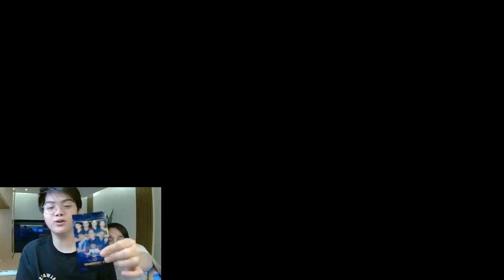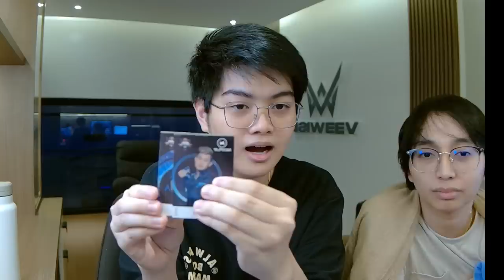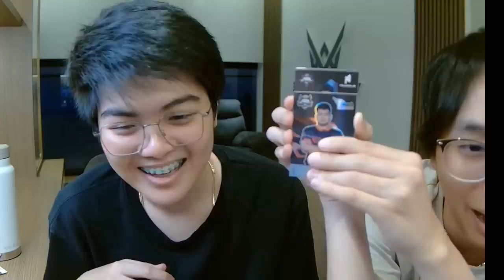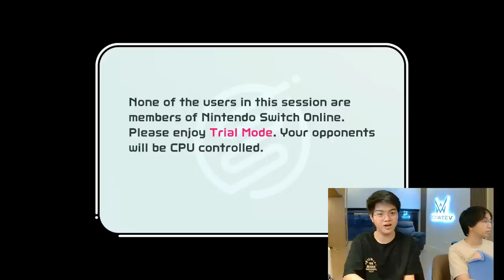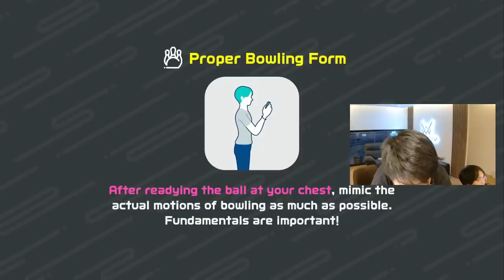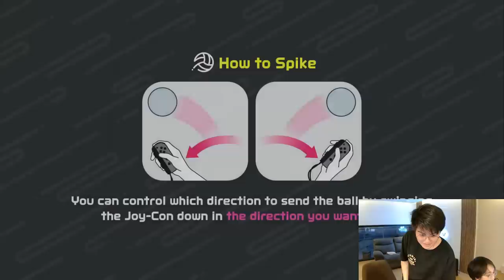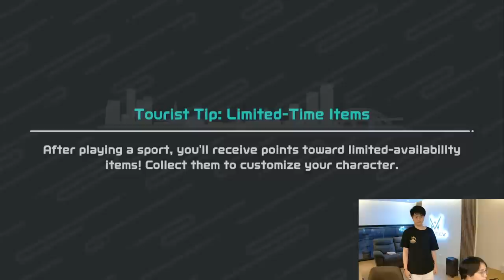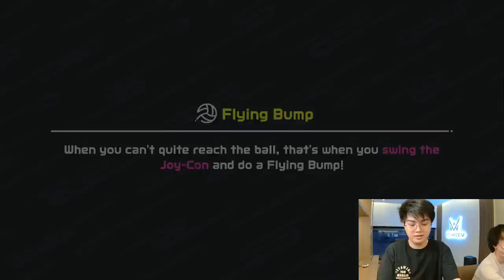[MAY 8] CHILL LIVESTREAM LARO IBANG GAME!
WILL READ COMMENTS IN YOUTUBE LIVE!